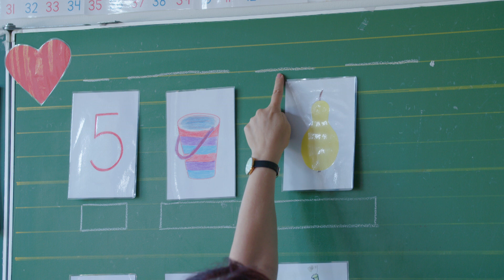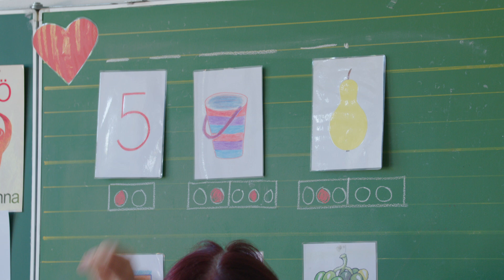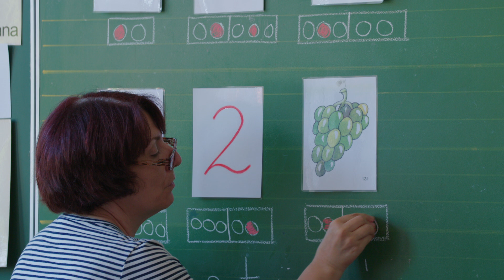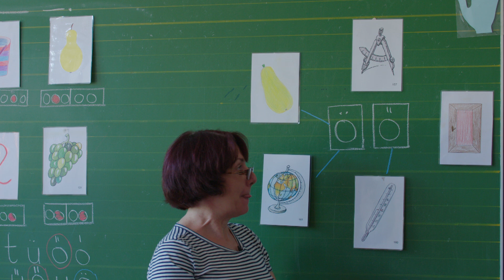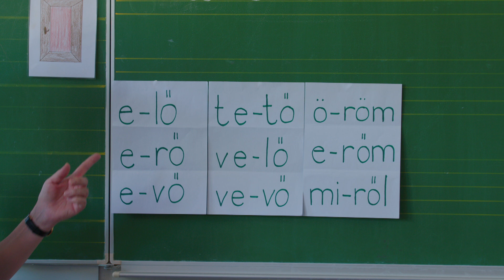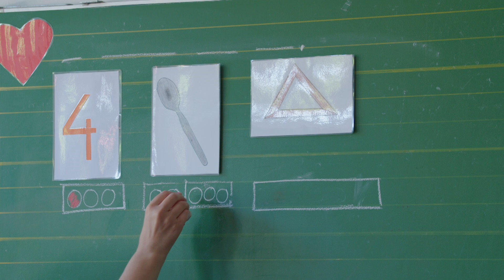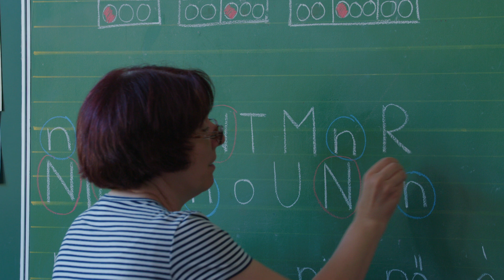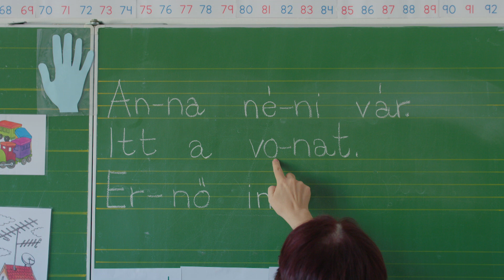Betűtanulás: ö, Ö, ő, Ő, n, N | Igaz Ágnes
1. évfolyam  | Olvasás és Írás